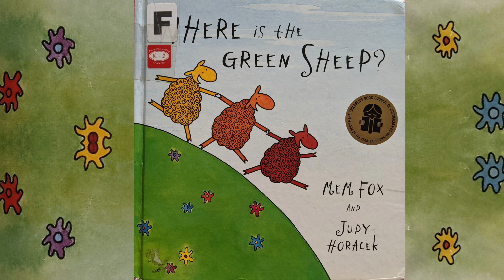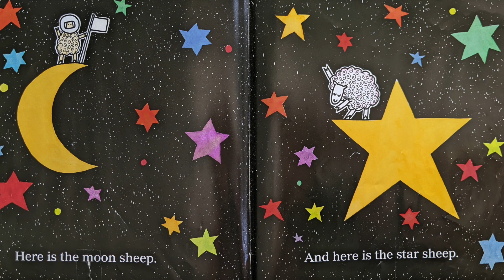Where is the green sheep - Mem Fox and Judy Horacek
Where is the green sheep - by Mem Fox and Judy Horacek
Where is the Green Sheep?
 Here is the blue sheep.
And here is the red sheep.
Here is the bath sheep.
And here is the bed sheep.
But where is the green sheep?
Here is the thin sheep,
And here is the wide sheep.
Here is the swing sheep.
And here is the slide sheep.
Here is the up sheep,
And here is the down sheep.
Here is the band sheep.
And here is the clown sheep.
Here is the sun sheep
And here is the rain sheep
Here is the car sheep,
And here is the train sheep
Here is the wind sheep
And here is the wave sheep
Here is the scared sheep,
And here is the brave sheep
Here is the near sheep
And here is the far sheep
Here is the moon sheep
And here is the star sheep
Where IS that green sheep
Turn the page quietly -
Let’s take a peek….
Here’s our green sheep, fast asleep